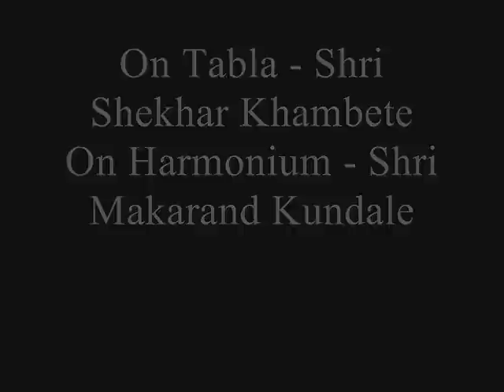Pt.Narayanrao Bodas - Bandish in Raga Hamir, Drut Ektaal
From a Concert of Pt. Narayanrao Bodas in 1985; Bandish in Raga Hamir set to Drut Ektaal.
The Accompanists were; On Tabla- Shri Shekhar Khambete and on Harmonium- Shri Makarand Kundale.
Tanpura and Vocal accompaniment- Kedar Bodas.
This bandish is a composition of Pt.Shankar Abhyankar.